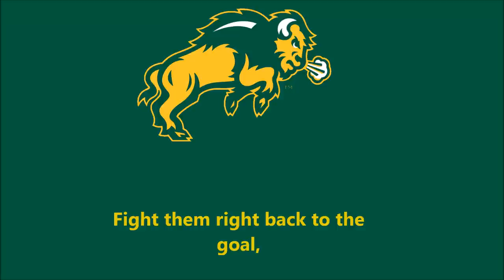North Dakota State's Fight Song "On Bison"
NDSU has won 4 straight national football titles.
hats off to them